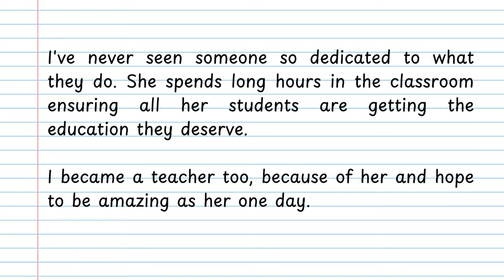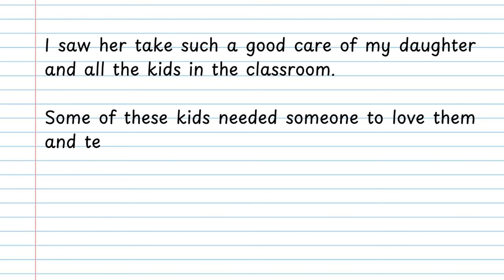Back to School Winners